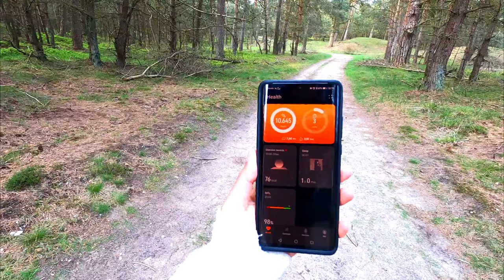Deelerwoud Forest & Wild free Scottish highlander in Holland l 4k GoPro Vlog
Get to see the Scottish highlanders which run wild in Holland at the Deelerwoud forest with us =)
The Deelerwoud is a Dutch nature reserve of 2,380 hectares on the Veluwe, in the province of Gelderland. The Deelerwoud is largely located in the municipality of Ede and for a small part in the municipality of Apeldoorn. It is an area next to Arnhem, between the De Hoge Veluwe National Park and the Veluwezoom National Park.